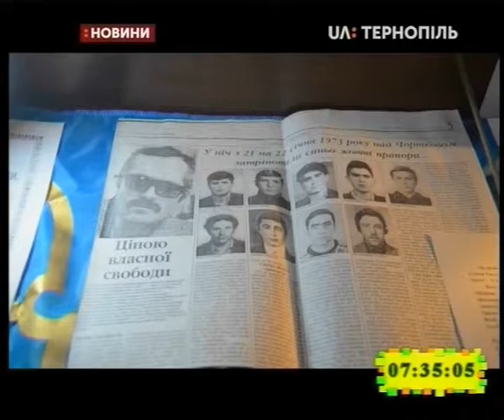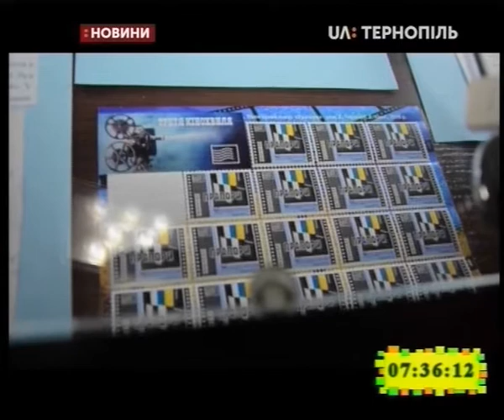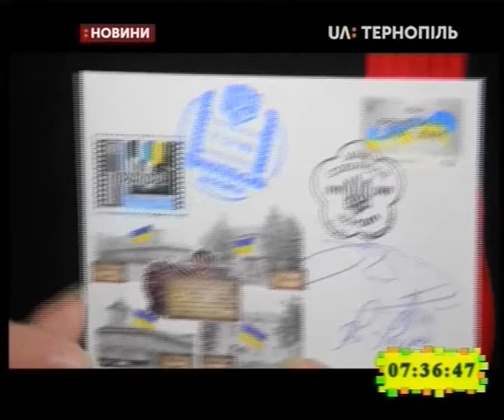23.01.2019. Новини. 7:30